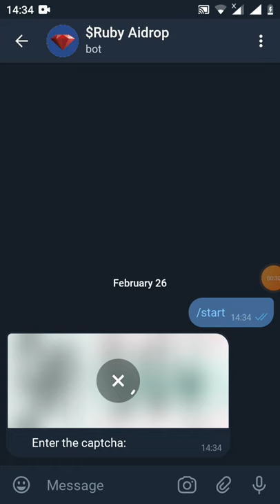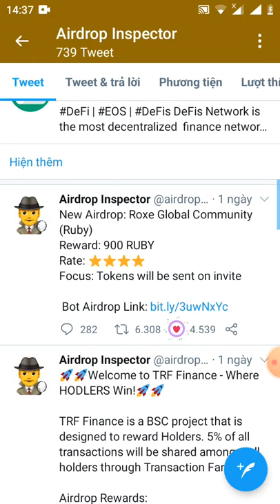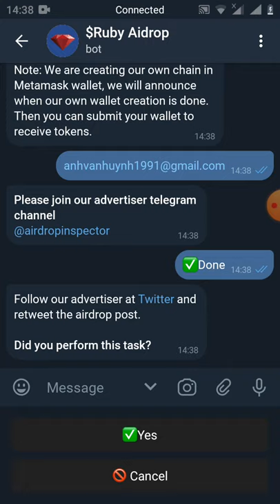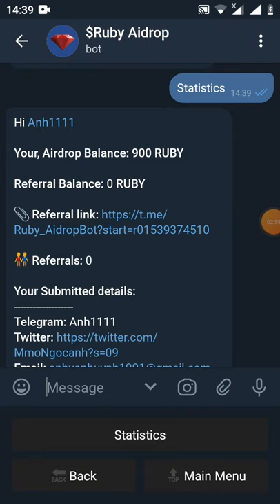nhận 900 token RUBY ~ (dự án Roxe Chain mới )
Link đk